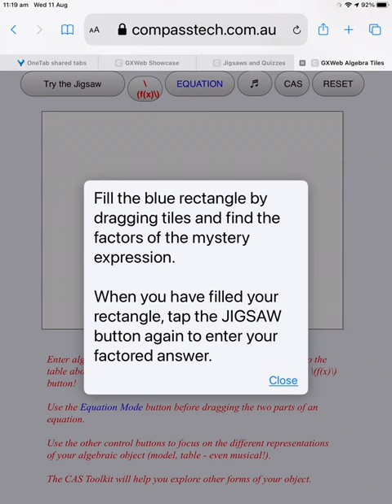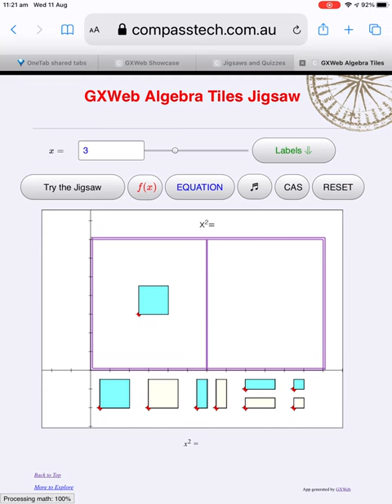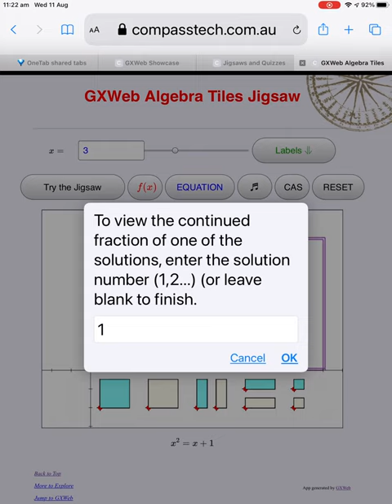GXWeb Algebra Tiles Jigsaw Demo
What does 2x + 1 mean to you? What about 4 - 3x or even x^2 = x + 1?

What dominant image springs to mind?

Do you see an object or a process?

Do you think of a graph? A table of values?

Students who are successful in algebra tend to have a richer repertoire of images compared to those who do not. As teachers, we need to build these images deliberately and with care.

Concrete manipulatives ("algebra tiles") can be a powerful tool for building deep understanding, and the virtual variety are actually a major improvement: they explicitly link the shapes to the symbolic form, and they establish that variables are dynamic rather than static things.

Explore these ideas and more at